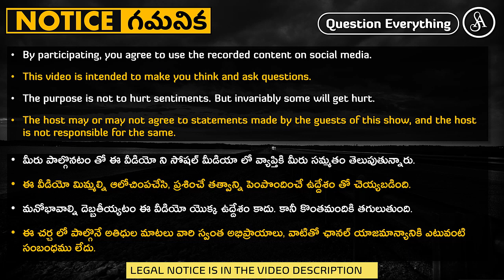తల్లితండ్రుల ఇష్టం కంటే మీ ఇష్టమే ముఖ్యం